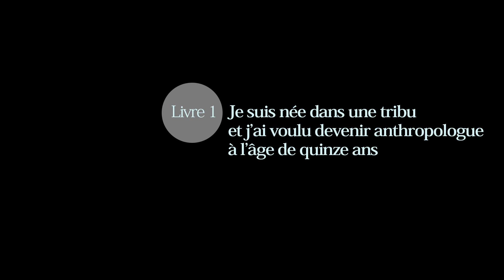Marie Lecomte-Tilouine. Livre 1. Je suis née dans une tribu et j’ai voulu devenir anthropologue ...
Marie Lecomte-Tilouine. Livre 1. « Je suis née dans une tribu et j’ai voulu devenir anthropologue à l’âge de quinze ans »

Directrice de recherche au CNRS

Date : 20 décembre 2021 (Paris)